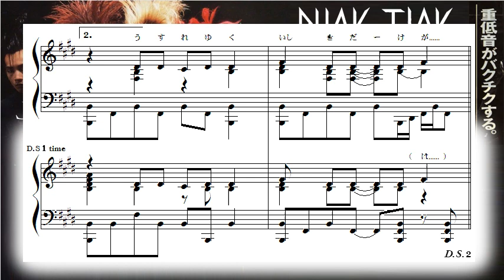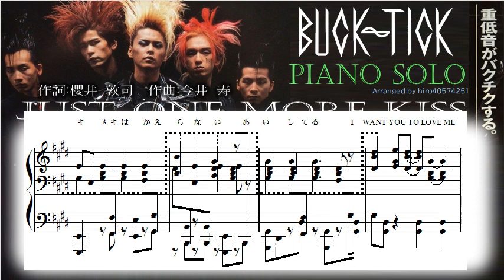BUCK-TICK - JUST ONE MORE KISS - ピアノソロ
令和5年10月19日、横浜のライブ中にBUCK-TICKの櫻井敦司さんが急逝し、大変残念に思います。謹んでご冥福をお祈り申し上げます。追悼の意を込めて、メジャーデビュー初シングル曲「JUST ONE MORE KISS」をピアノソロアレンジしてみました。
BUCK-TICKは地道に自分たちのやりたい音楽をやり続け、商業音楽やメディア露出に媚びることもなく、初期からずっとメンバーが変わることなく継続していることはなかなか真似できないことです。これだけ長期にわたって続けていれば、同じような曲調になったりマンネリ化してしまいそうですが、アルバムごとに雰囲気が変わったり、実験的な試みもあったりと、そこは主に作曲されている今井さんの天才的で独特な音楽センスによる功績が大きいようにも思います（もちろん星野さんも素晴らしい曲を作っておられます）。

「JUST ONE MORE KISS」は、メジャーデビュー2年目、1988年リリースの初シングル曲(インディーズ時代のシングルを数えれば通算2枚目)です。カップリング曲は「TO SEARCH」。7インチ(17cm)シングルレコード、8センチシングルCD、カセットテープ、という3形態で発売されました。4thアルバム『TABOO』(1989年)からの先行シングルです。
日本ビクターのCDラジカセ「CDian」コマーシャルソングに使用されました。
アップテンポのキャッチーなメロディーでありながらも、少し哀愁が漂う曲調です。

【アメブロ】バクチクピアノソロ2曲 JUST ONE MORE KISS c/w TO SEARCH
【アメブロ】BUCK-TICK - ナショナルメディアボーイズ - ピアノソロ
【アメブロ】BUCK-TICK愛を語るお兄さんの熱意に負けたでござるの巻